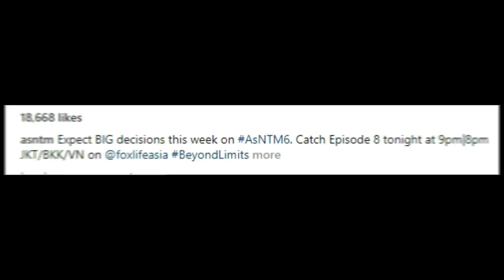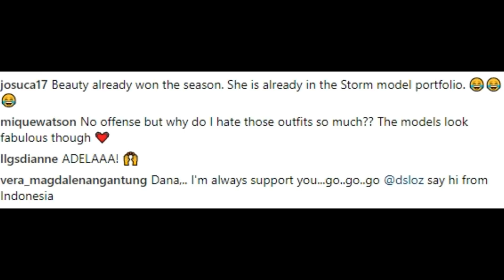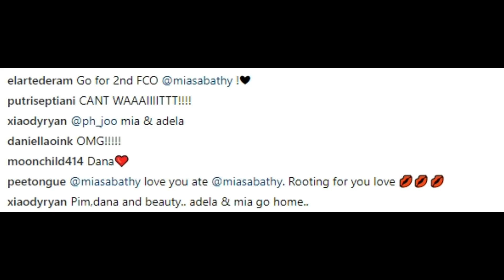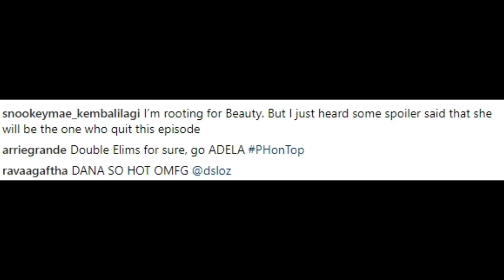AsNTM6 AsiasNextTopModel Tonight October2018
Get ready for the big decision tonight!
What do you think will happen?! Be a spoiler today and comment your point of view down below.

Etong video na to ay alay ko sa mga OFW na umasang giginhawa ang buhay sa pamamagitan ng pag invest sa kompanyang nangakong sila ay tutulungan na makapag ipon at mapag for good na sa Pilipinas. Hinihikayat ko po ang lahat na sana ay ating ishare at isiwalat ang video na to upang siya ay mahanap ng mga biktima at para na rin hindi siya makapanloko pa ng iba.